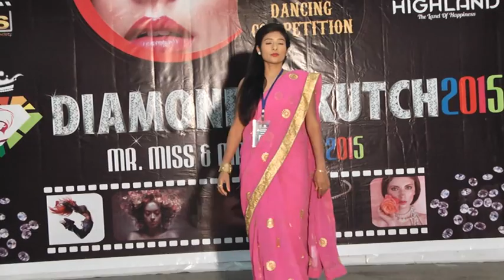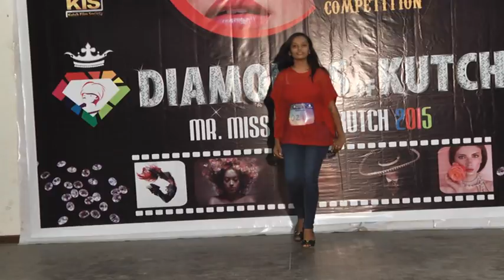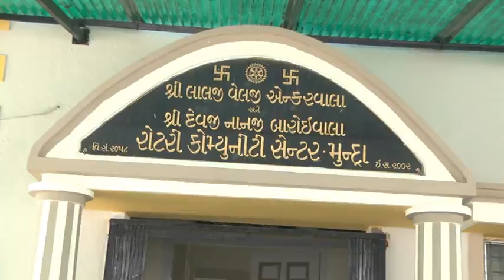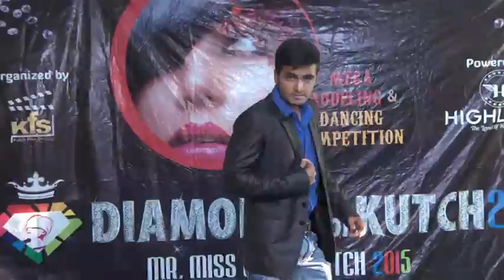Diamonds of kutch 2015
"Chhutti Jashe Chhakka | Teaser | Janki Bodiwala | Saurabh Rajyaguru & Bharat Chawda | IPL 2018"
Diamonds of kutch 2015.. video  mayking..by sadhana studio, bhuj-kutch..jay kansara mo..9825392324 gujrat